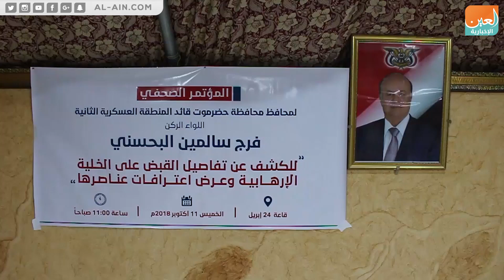القبض على خلية إرهابية باليمن يقودها نجل قيادي إخواني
العين الإخبارية | القبض على خلية إرهابية باليمن يقودها نجل قيادي إخواني
السلطات اليمنية تعلن ضبط خليه إرهابية يقودها نجل قيادي إخواني، الخلية الإرهابية تابعة لتنظيم القاعدة، و كانت تحضر لشن هجمات إرهابية